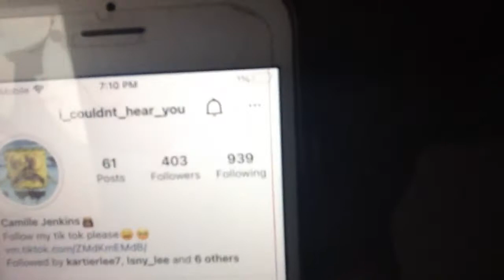Cleaning our messy room